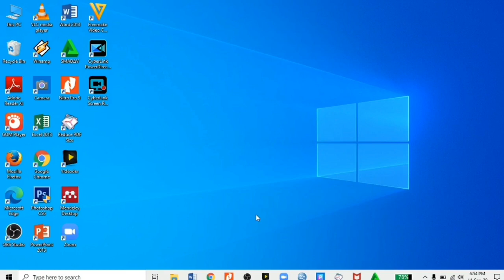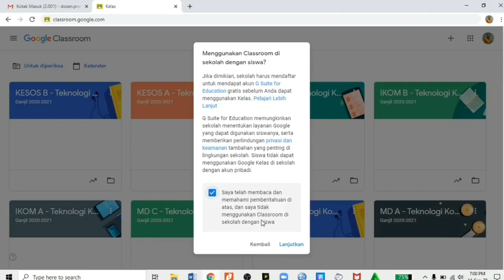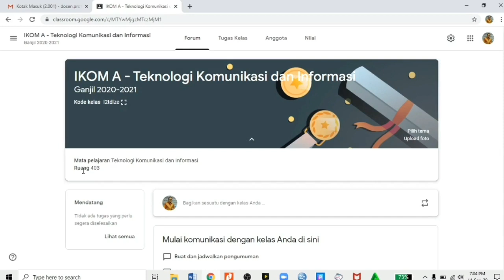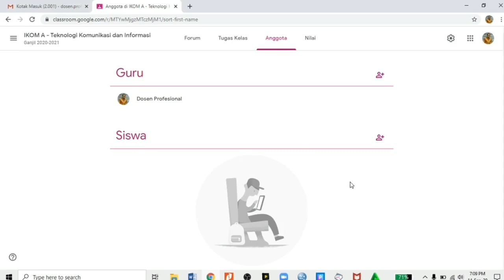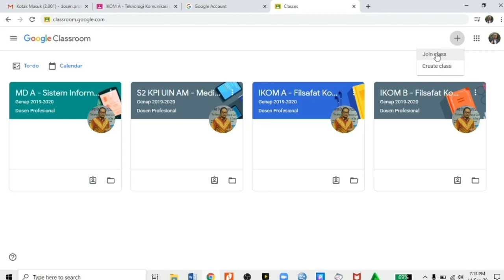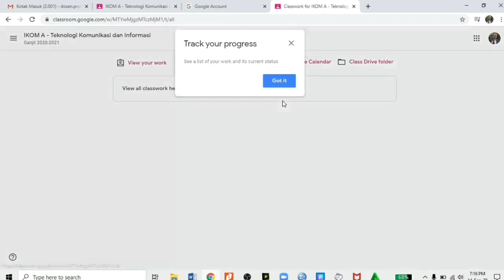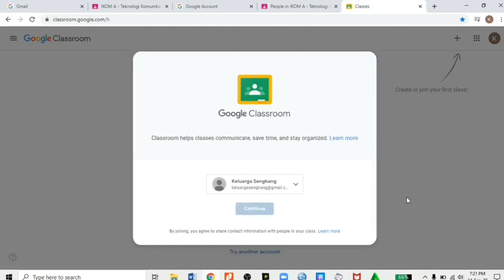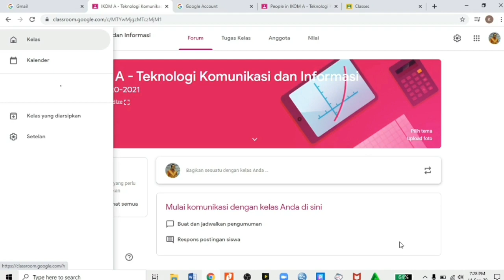Tutorial Classroom: #1 Cara Buat Kelas dan Gabung ke Kelas | Anshar Akil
Classroom merupakan suatu fasilitas online learning yang banyak digunakan oleh dosen atau guru untuk mengajar. Video ini merupakan panduan penggunaan classroom untuk tingkat pemula, baik pengajar maupun peserta. Tutorial Google Classroom. Bagaimana cara membuat kelas baru dan bergabung pada suatu kelas? Akan dijelaskan secara lengkap dalam video ini. Selamat belajar...